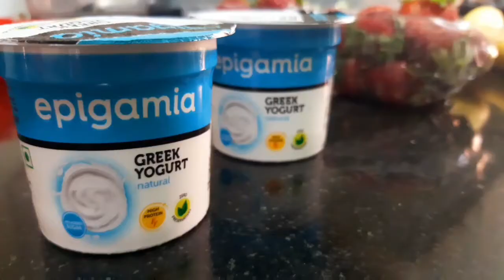Strawberry Icecream With 3 Ingredients | Without beater & Eggs | Slow happy cooking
Hey guys! In today's video, you will see strawberry icecream recipe with just three ingredients - strawberry, banana and yogurt.
Do try this recipe and let me know your feedback in the comments section below!